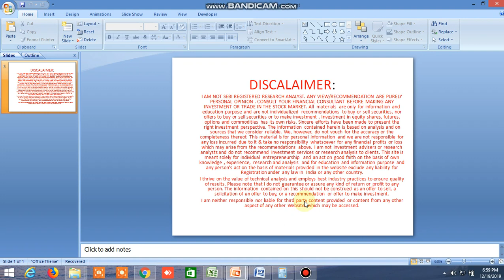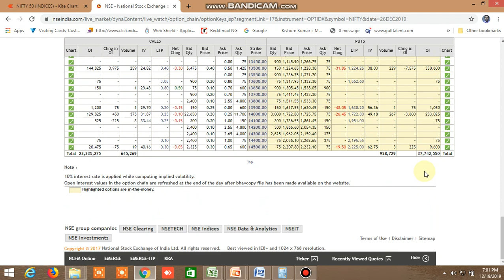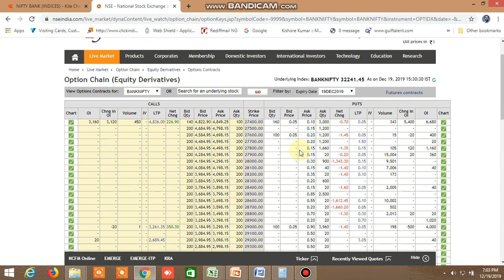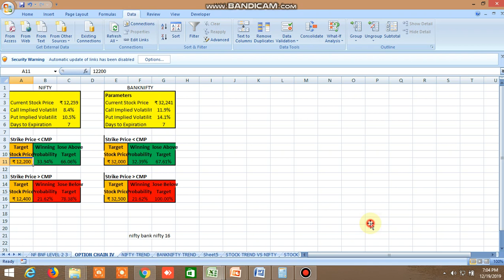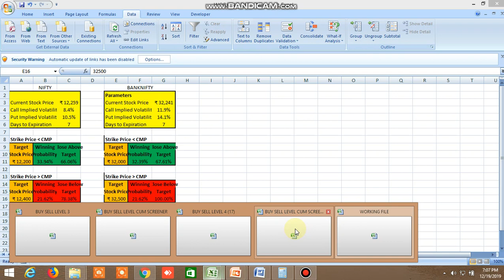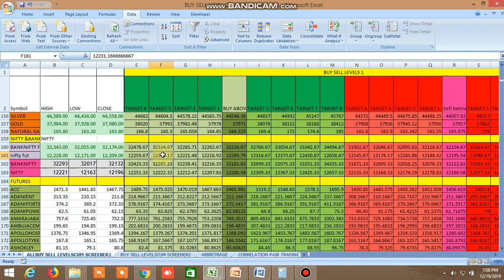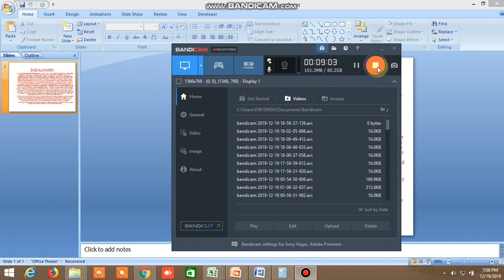NIFTY BANKNIFTY DIRECTION FOR TOMORROW 20.12.2019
WATCH VIDEO ON BUY SELL LEVEL EXCEL FILE AND SAFETRADE WHATSAPP GROUP PERFORMANCE OPEN ACCOUNT IN ASTHA TRADE AND GET MY CALLS IN 50% DISCOUNT .USE THIS LINK TO OPEN ACCOUNT Enjoy very low brokerage , state-of-the-art charting software and many more in Upstox.